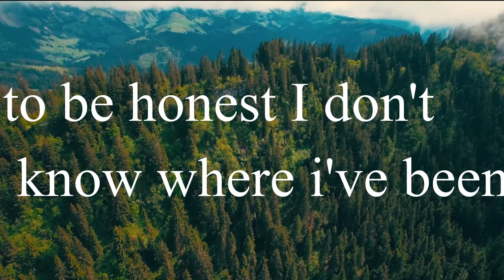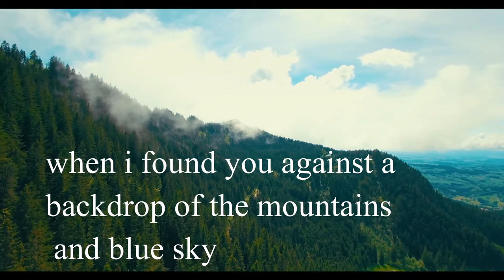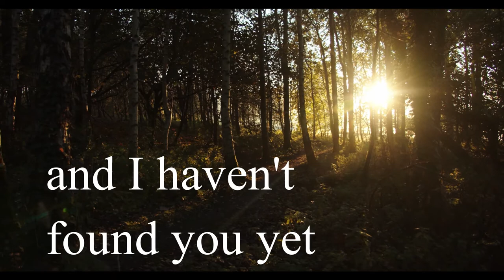Sequoia -Fields&.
Lyrics to Fields&. Sequoia.